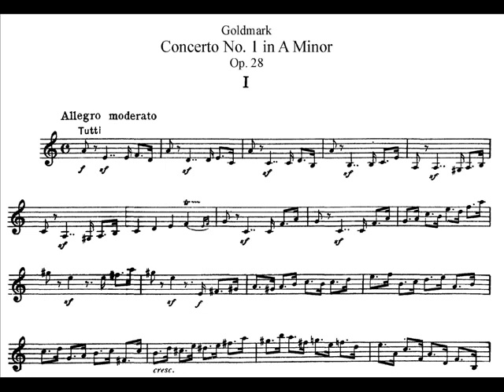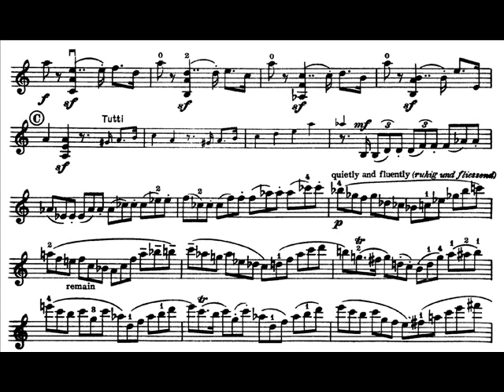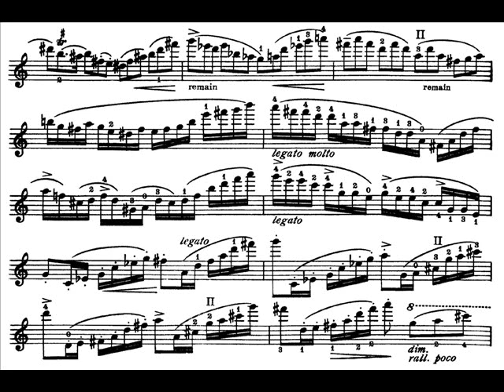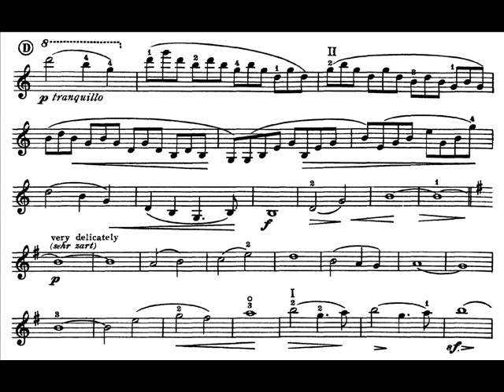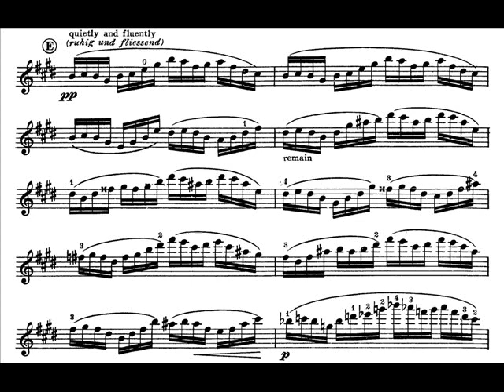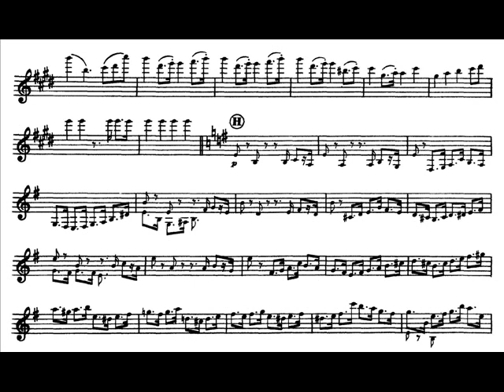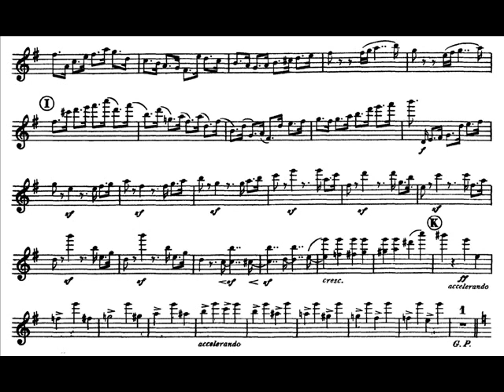Goldmark, Karl 1mvt (begin) violinc. Allegro Moderato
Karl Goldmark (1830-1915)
Violinconcerto  no.1 in A minor opus 28
movement 1 (begin): Allegro Moderato
Karl Goldmark (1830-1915) Violinconcerto no.1 in A minor opus 28 movement 2 + 3 (begin): Andante + Moderato-Allegretto